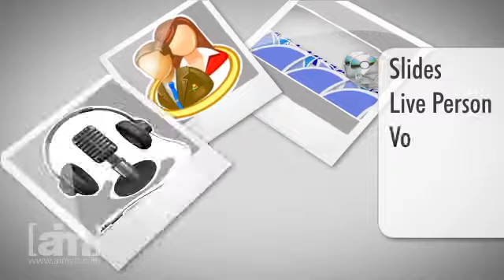Promotional Launch Web Video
Highveld Media-UK